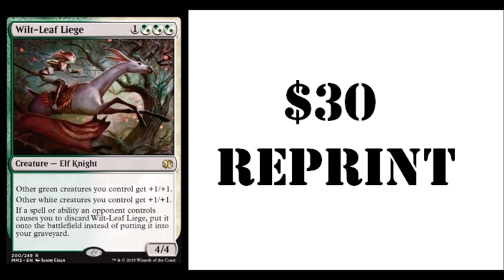$30 Wilt Leaf Liege Modern Masters 2015 Reprint